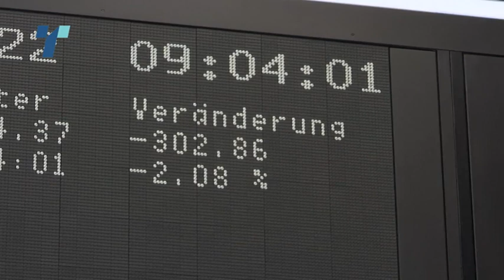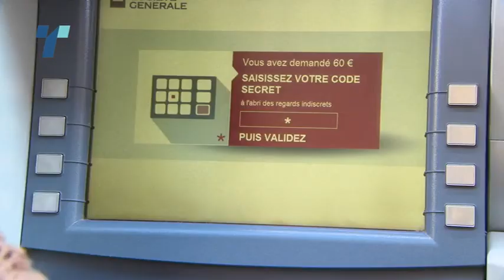Пад на руската рубља, граѓаните во редици пред банкоматите